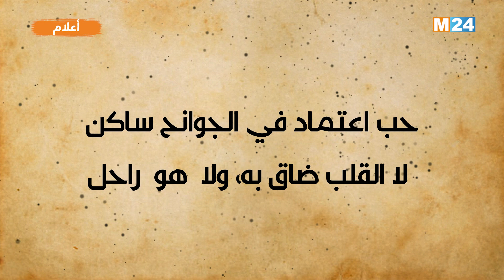برنامج أعلام - المعتمد بن عباد.. عميد ملوك الطوائف في الأندلس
لمتابعتنا

لتحميل التطبيق